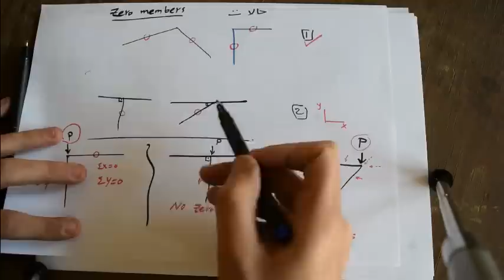Ex 1 trusses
Structure 1 Course by Eng. Mohamed Magdy